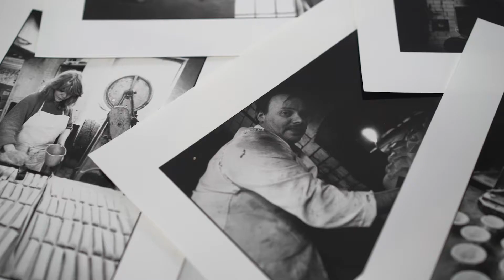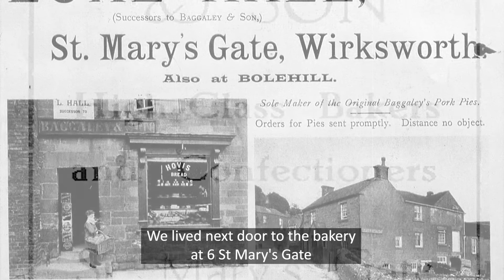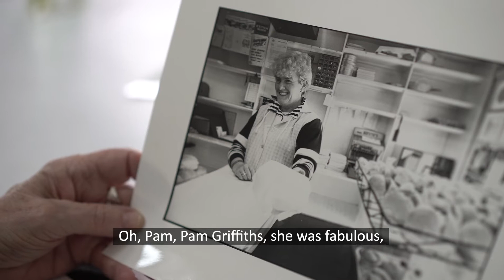Open all Hours - Killers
Memories of A. Killer, a long-standing and popular bakery on St Mary's Gate, and including a look at the bakery of Steve Pepper, famous for his award-winning pies. See more memories of Wirksworth's  shops at the Open All Hours exhibition at Wirksworth Heritage Centre. The exhibition is open until Early April.

This video has been produced by Gavin Repton as part of New Opportunity Wirksowrth's Wirksworth Works history project. It was funded by National Lottery players through the National Lottery Heritage Fund.